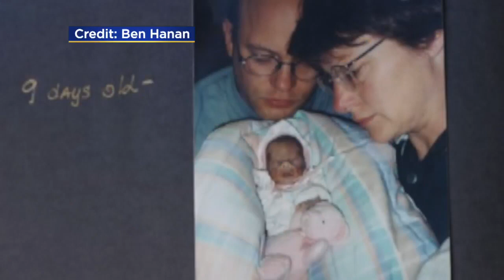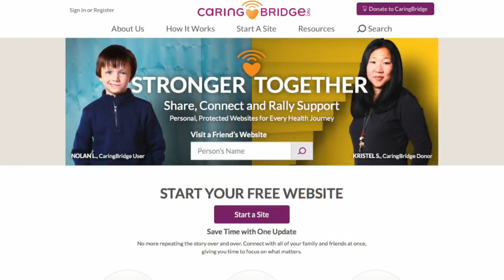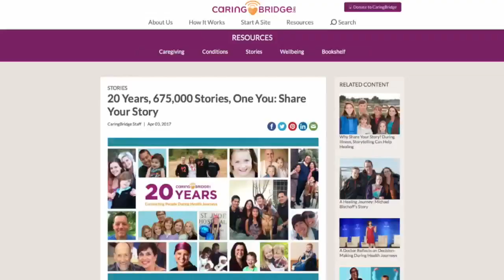Minnesotan To Meet: CaringBridge Founder Sona Mehring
After 20 years of connecting and helping people with CaringBridge, the founder of the site is passing the torch, Ali Lucia reports (3:43). WCCO This Morning – April 11, 2017